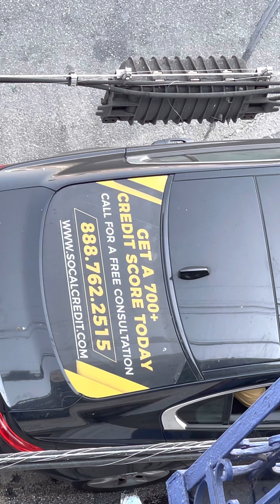9/20/21 Getting targeted with frequencies from 404 and 302 to my ankles